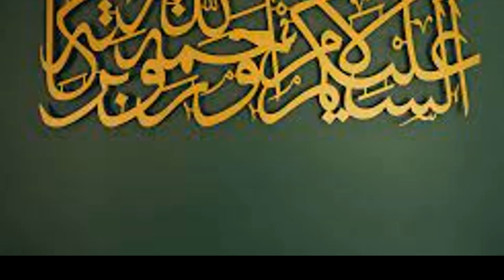Yajooj o Majooj Kon Hai Or Kab Dewar Tod Kar Niklain Gay